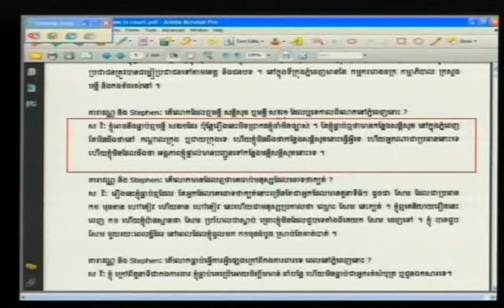Evidentiary Hearing in Case 002 | January 8, 2013 - Part 3 (English)